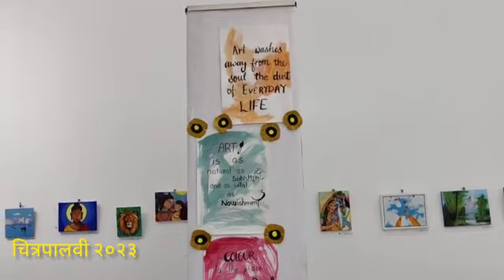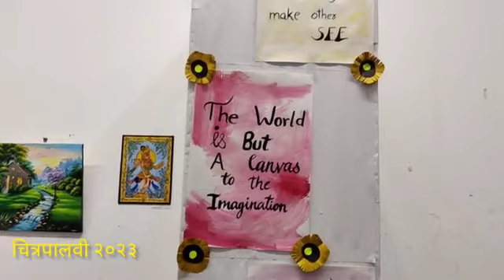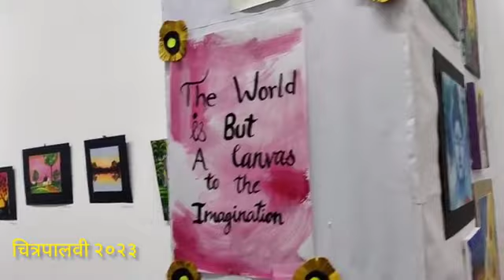Chitarapalvi 23, painting exhibition of school students.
Video from Vilas Satarkar